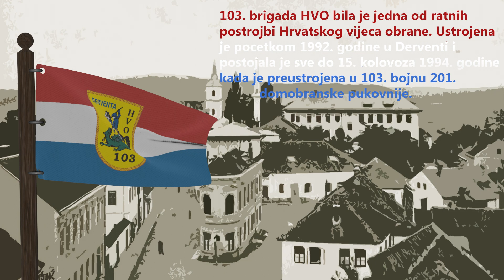HRVATSKE RATNE ZASTAVE | 103. brigada HVO-Derventa | Zastava | Croatian war flags | 2024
103. brigada HVO bila je jedna od ratnih postrojbi Hrvatskog vijeća obrane. Ustrojena je početkom 1992. godine u Derventi i postojala je sve do 15. kolovoza 1994. godine kada je preustrojena u 103. bojnu 201. domobranske pukovnije. Iako je brigada ustrojena još u veljači 1992. godine, obljetnica 103. brigade obilježava se 25. ožujka, na dan kada su derventski branitelji prvi put organizirano pružili otpor neprijatelju blokirajući važnije prometnice.